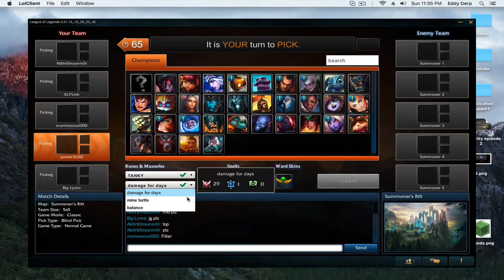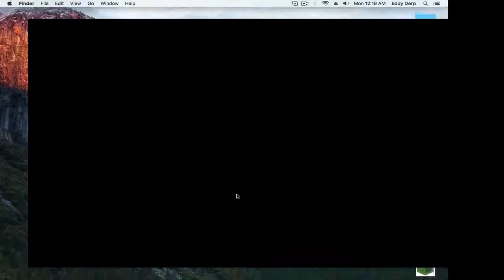League of derps: Meet Jordan he's actually good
So today we have a new person named Jordan, and he is actually good at league!!!